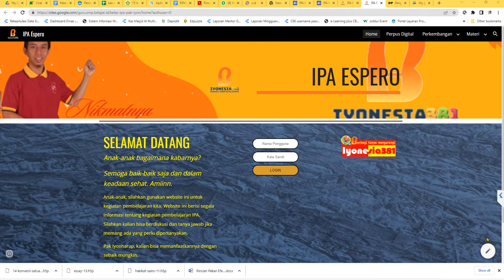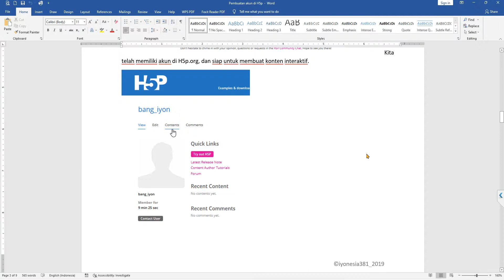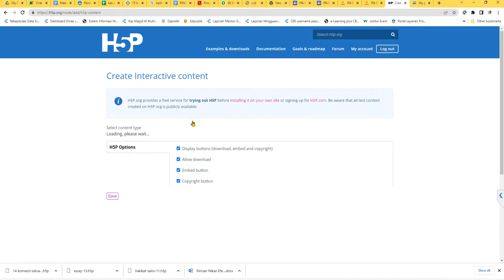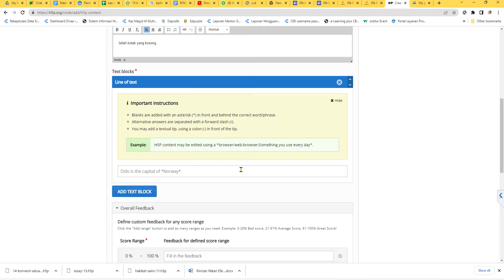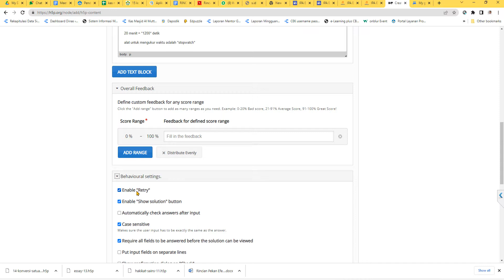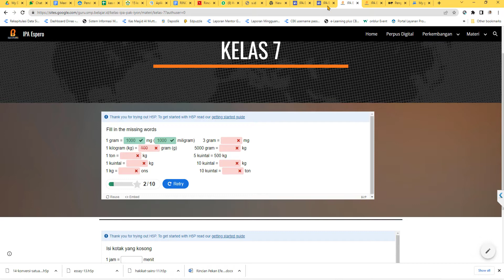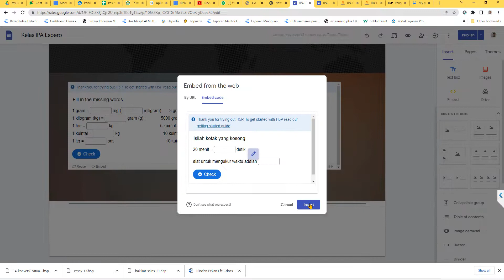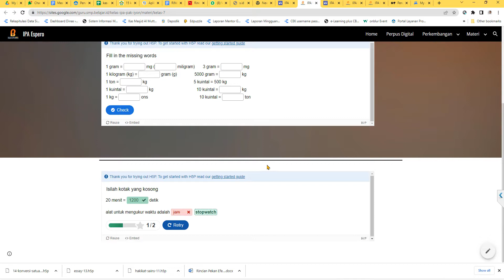Cara Mudah Perkaya Google Site dengan Media interaktif Model Penemuan Terbimbing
Cara mudah membuat media interaktif model penemuan terbimbing tanpa perlu belajar coding. Bisa digunakan untuk isian singkat, penemuan terbimbing, atau bahkan pembelajaran berdiferensiasi (di LMS).